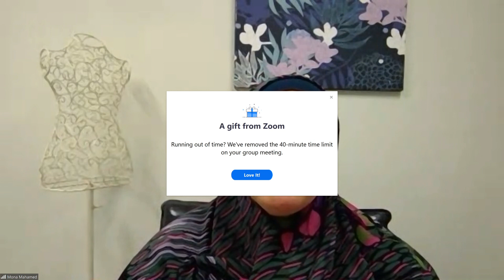Providing for the Community with Mona Mahamed | COVID-19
This episode of our DAWNCast podcast series features Mona Mahamed, CEO and Founder of Community Support Services Incorporated, a social enterprise aiming to help vulnerable individuals from low socio-economic backgrounds, providing engaging programs and a platform for social cohesion, particularly for those from CALD background.

Mona Mahamed is a mother of six children, living in Bankstown, Sydney. Mona is of Egyptian heritage and was born and raised in Australia.

Mona created a one-stop-shop for the community of Canterbury/Bankstown district by offering referral services including educational seminars, case management, financial assistance, youth education and support services, Village Food Pantry addressing food insecurity and ‘The Village’ radio program, broadcast by Mona herself.

‘The Village’ comes from the proverb ‘It takes a village to raise a child’, reviving the concept of being in a supportive village and giving a sense of cohesion for those who need it most.

Mona says “We hope to open avenues to train women and youth alike to become financially independent by providing pathways to get them into the workforce and to grow nationally or even internationally, touching as many people as possible, creating a positive ripple effect – thriving, not just surviving!”.

TIMESTAMPS:
0:00 Introduction
1:20 About Community Support Services Inc
6:06 Facilitated learning for children amid COVID-19
6:50 Adapting to COVID-19
9:56 Donating your service or time
12:49 Donating through product in kind
13:27 How to get in touch with Mona
14:34 How do you balance family and work
18:11 Hard work and effort of her culturally diverse volunteers
20:16 Renting situation during COVID-19
21:08 Supporting the vulnerable members of the community
23:09 How you can help

DAWN is always eager to learn and share stories from different perspectives.

What topics do you like to hear about? Do you have questions you like us to answer in our podcasts? Let us know!